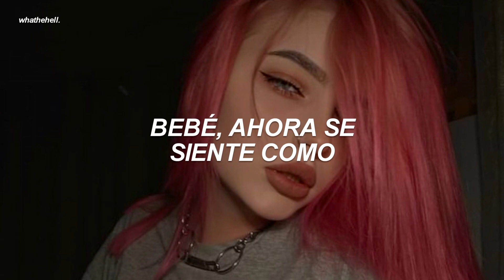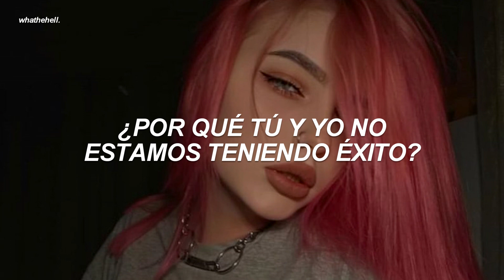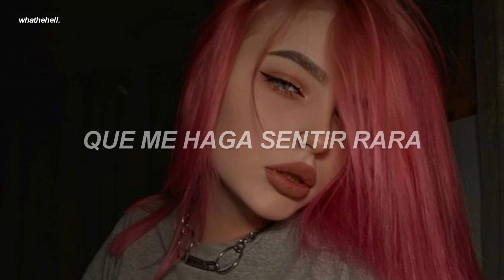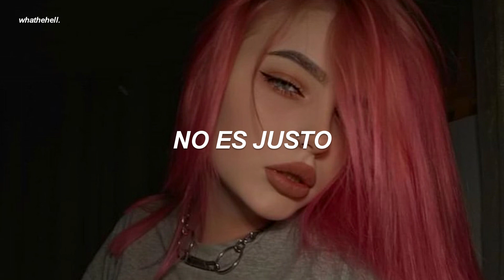Selena Gomez - Rare (sub. español)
Rare - Selena Gomez「sub. español」

→ letra de rare de selena gomez en español

si gustas donarme algo, sería mucha

aquí te dejo la letra de la canción para
que cantemos a todo pulmón. ❀